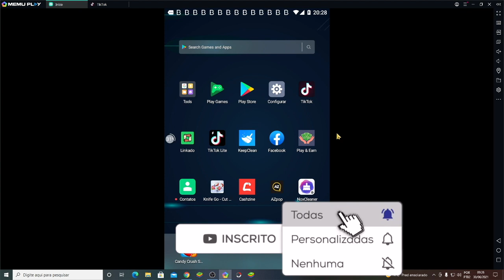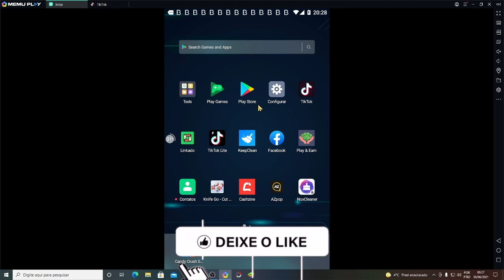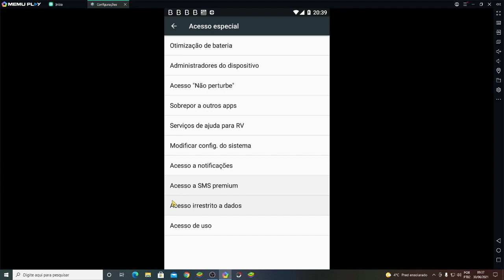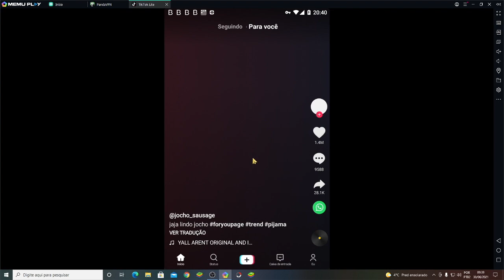ERRO na INTERNET TIKTOK - NOVA SOLUÇÃO com VPN ESPECIAL - RESOLVIDO (ATUALIZADO)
⚠️ USE O CÓDIGO: J 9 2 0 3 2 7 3  ⚠️

⚠️ USE O CÓDIGO: K 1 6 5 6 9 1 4 ⚠️

Trazemos muitos aplicativos para ganhar dinheiro na internet e com prova de pagamento via paypal.